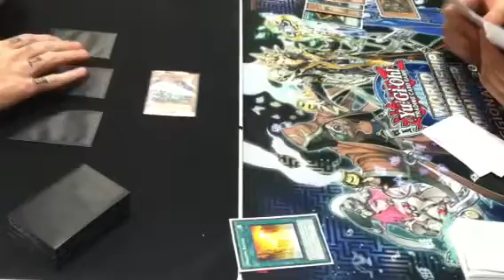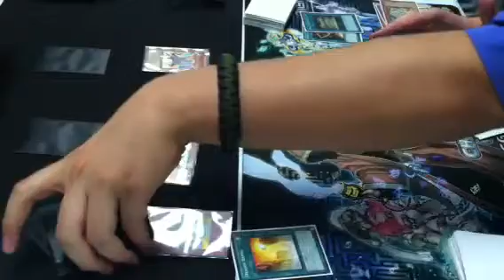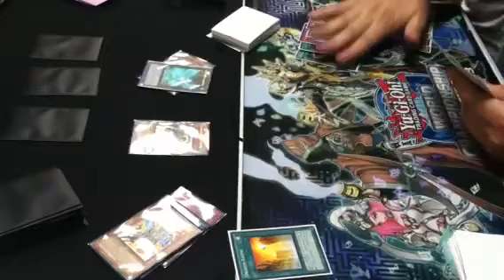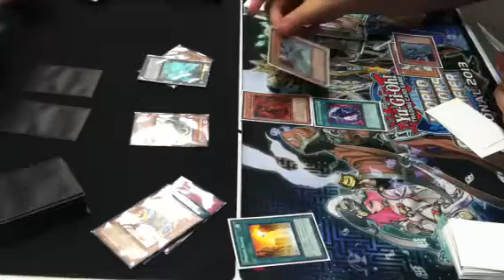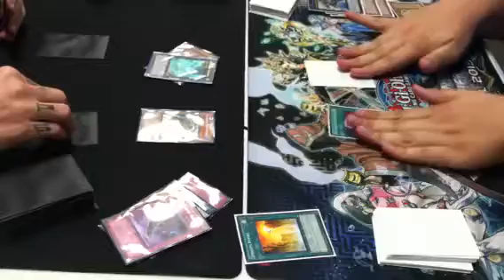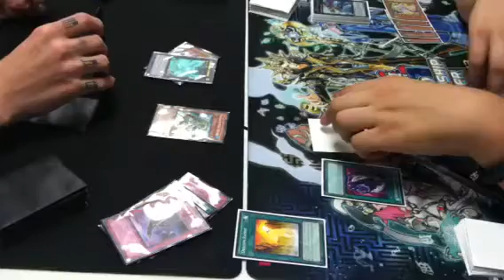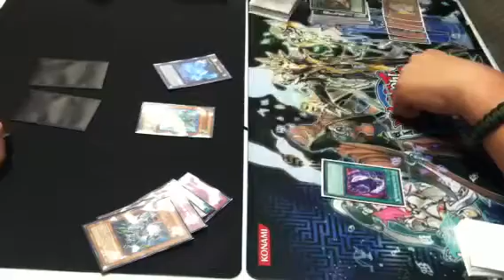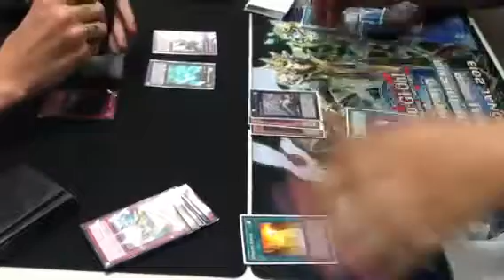Yugioh Locals Finals Match Glad Beast vs Dragons Game 1